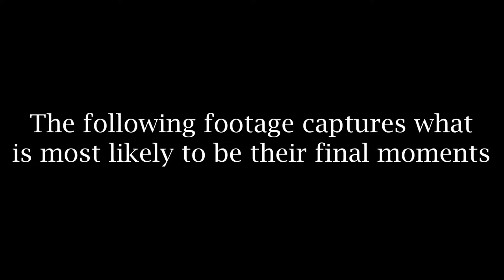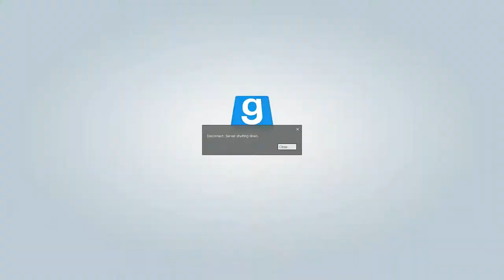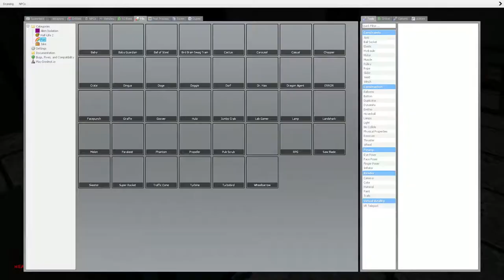Igor_Orlov.mp4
Found Footage of 3 teens trying to identify the true identity of Igor Orlov Russian-Soviet Politician.